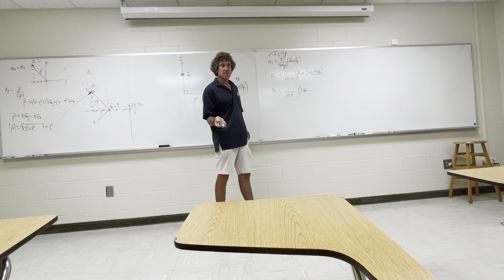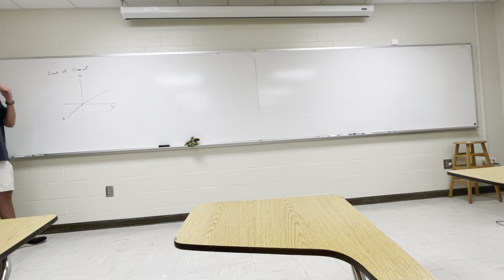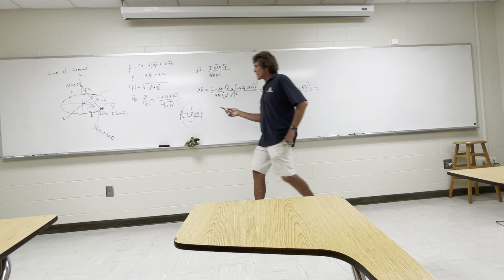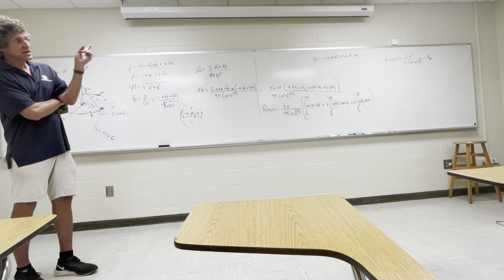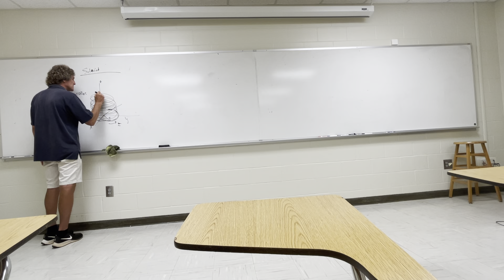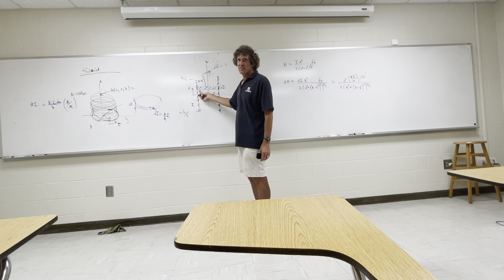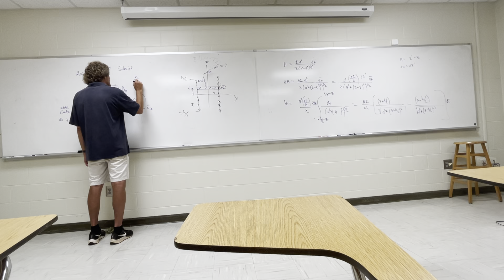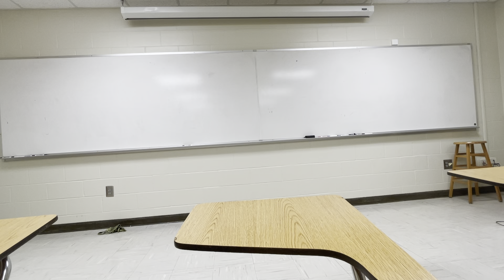Lecture 16 (7/2/2021) section 1